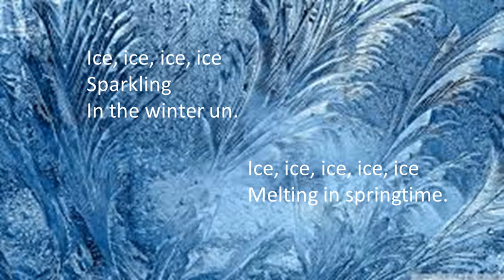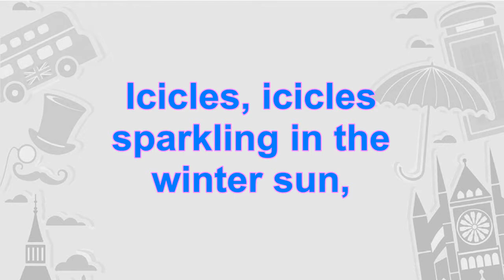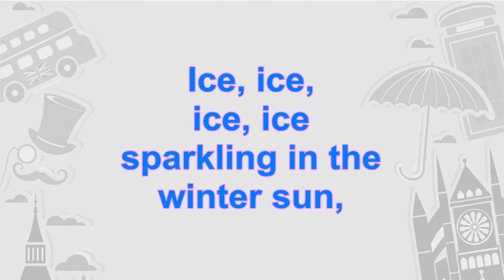SNOW QUEEN. A winter song for your school (preschool) party/concert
An easy song about Snow queen performed by preschoolers.***Легкая зимняя песенка про Снежную королеву, исполняемая дошкольниками***Пісенька про Снігову королеву, яку виконують дошкільнята.